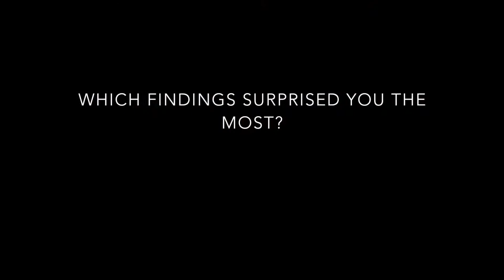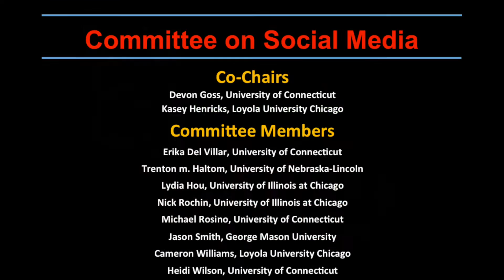"The Authors' Attic" with Dr. Roberto Gonzales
"The Authors' Attic" is an installment of "Social Problems" -- the official journal of the Society for the Study of Social Problems. It is a forum that provides authors an opportunity to discuss pressing and relevant social issues of our time. More information about "Social Problems" can be found

In this special edition, Dr. Roberto Gonzales of Harvard University joins us to discuss his recent book, "Lives in Limbo: Undocumented and Coming of Age in America" (2015).

This ethnographic study  explores why highly educated undocumented youth share similar work and life outcomes with their less-educated peers, despite the fact that higher education is touted as the path to integration and success in America. Data for the study was gathered over 12 years, where Dr. Gonzales followed 150 undocumented young adults in Los Angeles. It exposes the failures of a system that integrates children into K-12 schools but ultimately denies them the rewards of their labor.